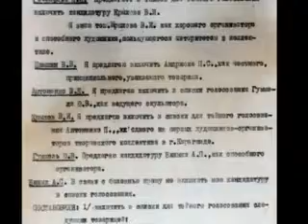выпуск #169 Юбилей Союза художников